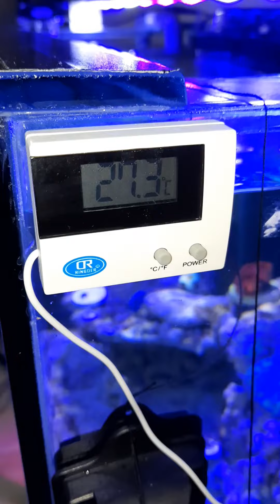Van bisa menurunkan Suhu air sampai 3°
Tersedia SASUGA MARINE dan SUGOI MARINE bisa langsung beli melalui link dibawah ini: